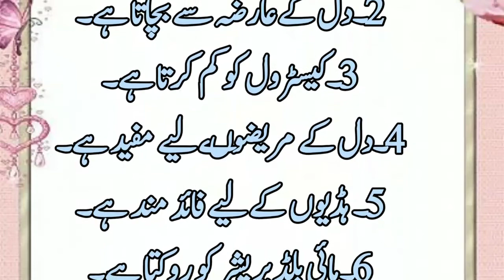Todays good talk! انجیر کے فوائد! Quranic information!Islamic information!The benefits of figs!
Todays good talk
# انجیر کے فوائد!